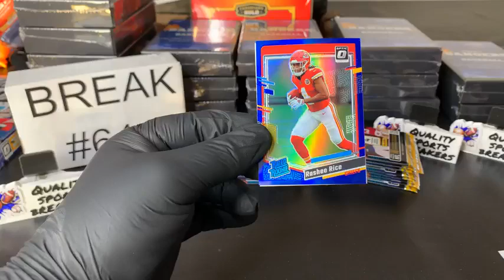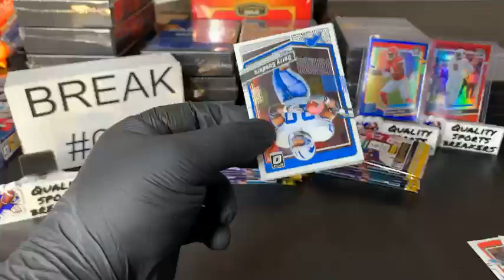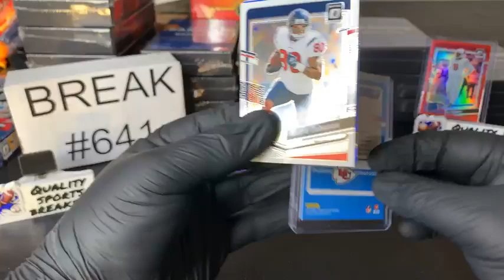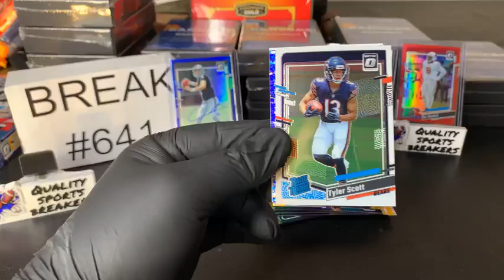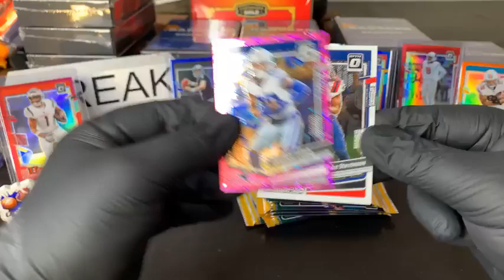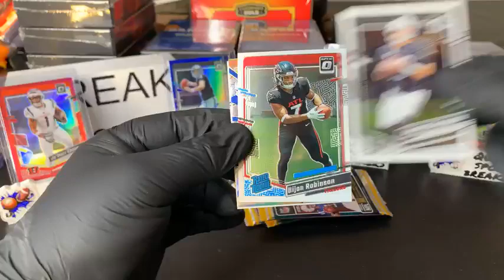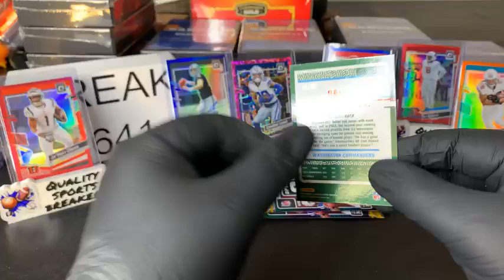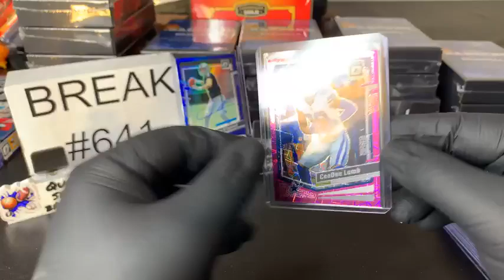BREAK #641 (1) 2023 Panini Optic Football Hobby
BREAK #641 Friday 8-2-24 8:30pm CST/ 9:30pm ET (1- 2023 Panini Optic Football Hobby )